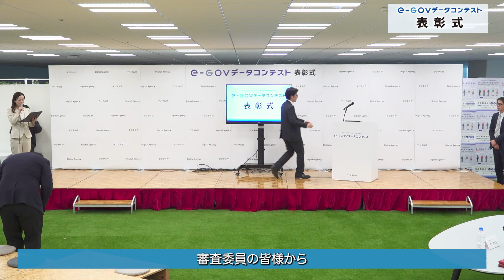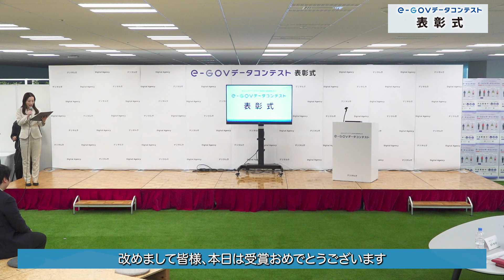e-Govデータコンテスト【ディスカッション】